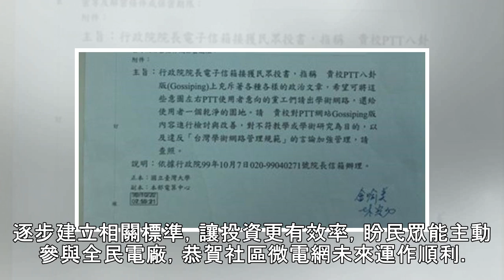彰化將多2萬名綠能新貴 賴清德：月薪6萬以上 - 政治 - 自由時報電子報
行政院長賴清德表示，中科二林園區將是吸引台商投資的最佳寶地。（記者陳冠備攝） 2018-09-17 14:32 〔即時新聞／綜合報導〕蔡政府力倡「2025非核家園計畫」，尋找替代能源、提升發電效率、節約能源、產業結構調整、和電業自由化，讓2025年台灣能不必依賴核能發電。而今（17）日行政院長賴清德表示，目前彰化吸引國際踴躍投資，未來將有超過2萬名綠能新貴，月薪5、6萬以上。據《蘋果》報導，賴清德到彰化縣政府參加「彰化社區綠能微電網」啟動記者會，表示自從去年電業法修正後，太陽能、風力、地熱、與部分小水力發電，未來將逐步取代核能發電的比例，目前國家能源政策正在轉型。而目前國際踴躍投資彰化超過一兆...